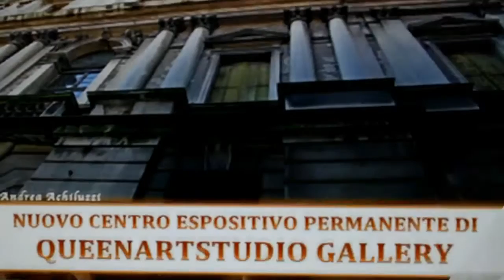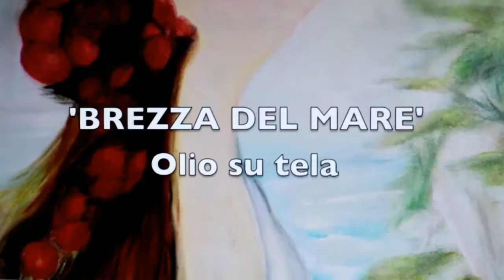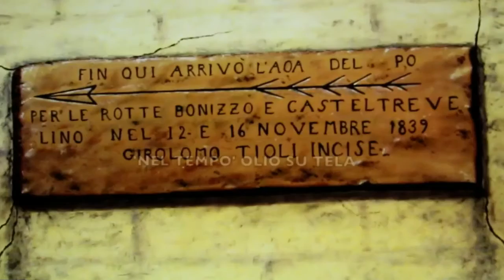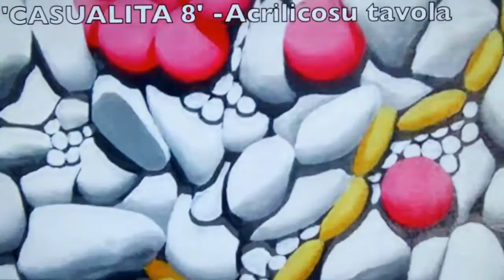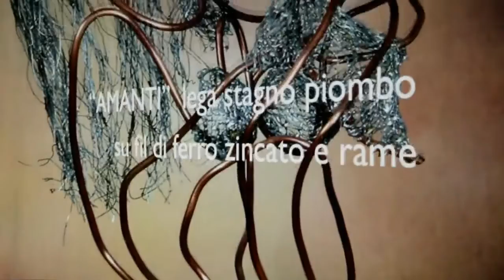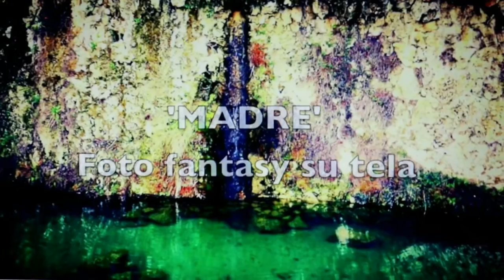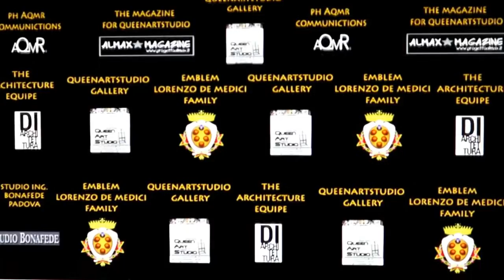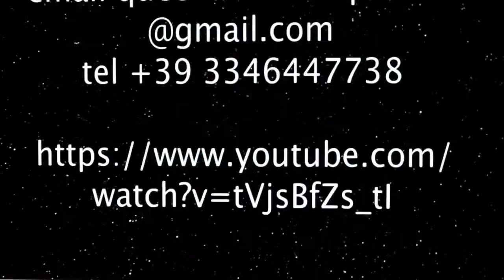PREMIO LORENZO DE MEDICI-PADOVA-VIDEOCATALOGO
La GALLERIA QUEENARTSTUDIO apre, all’interno del prestigioso
PALAZZO PAPAFAVA DEI CARRARESI
nel meraviglioso
​ ​​C​entro​ ​​S​torico di Padova un importante CENTRO ESPOSITIVO DI TUTTE LE ARTI​ ​ e
​INVITA A PARTECIPARE ALL'INAUGURAZIONE​ L'1 DI OTTOBRE ALLE ORE 18​ ​​di ​un contest d' arte di sicuro successo,e a visitare l'esposizione nei giorni successivi:​
​IL PREMIO LORENZO DE MEDICI​

​Lo Scopo dell'esposizione​ è quello di raccogliere e sottolineare nel background artistico della città di  Padova, i comprovati talenti emergenti e  gli artisti di indiscusso successo .​Q​uesto contesto accoglierà tutti gli artisti provenienti da ogni parte del mondo e tutte le discipline artistiche
​La Mostra sarà aperta​ al pubblico  dall​ ​’1 al 15  Ottobre​ 2016 dalle ore​ ​15,30 alle ore​ ​19,30​
​ESPONGONO GLI ARTISTI:

Il Nuovo Centro Espositivo Artistico di QueenArtStudio Gallery è nel cuore della città di Padova sede dell’importante Cattedrale di Sant'Antonio , che sempre si riempie di magia e accoglie un sacco di turisti intorno al centro della città.
La città è stata una delle capitali culturali del Trecento: le testimonianze pittoriche del XIV secolo - tra tutte, il ciclo di Giotto alla Cappella degli Scrovegni - la rendono nodo cruciale negli sviluppi dell'arte occidentale. Lo splendore artistico trecentesco fu uno dei frutti del gran fervore culturale favorito dalla signoria dei Carraresi che resero Padova uno dei principali centri del preumanesimo.

​La Commissione
Progettista e Curatrice Arch CINZIA SIMIONI,​​ ​DocenteUn.​e Designer Ing .LUCIO BONAFEDE​,​ Artista PRINCIPE LORENZO DE MEDICI,​ Critic​o e Art Director MARIA G.TODARO,​  Gallerista​ e Collezionista O.H.PEDERSEN​​​
Una grande esposizione in un contesto di classe !

 OSPITE D’ONORE ALL’INAUGURAZIONE​ L'1 DI OTTOBRE ALLE ORE 18
​ IL PRINCIPE LORENZO MARIA DE MEDICI  discendente della Dinastia Medici di Firenze egli stesso Artista di successo presso varie Galleria nel ​M​ondo e soprattutto in America e a Los Angeles​ c​he per l’occasione presenterà alcune sue Opere

IL PREMIO LORENZO DE MEDICI ENTRA IL 15 OTTOBRE 2016 A FAR PARTE DELLA
GIORNATA DEL CONTEMPORANEO AMACI

​Live Music/ Photo AQMR​ Communications/Almax Magazine